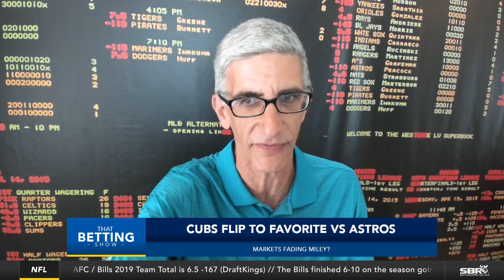Indians vs Red Sox, Cubs vs Astros & Tigers vs Orioles | MLB Line Movers | That Betting Show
On today's That Betting Show, Donnie and Teddy Covers take a look at the overnight line movers on three MLB games: Cleveland Indians vs Boston Red Sox, Chicago Cubs vs Houston Astros and Detroit Tigers vs Baltimore Orioles, bringing you their advice and best betting picks for this Wednesday's baseball action.